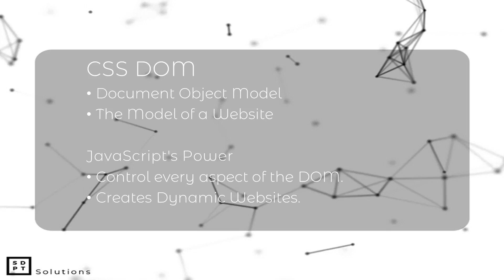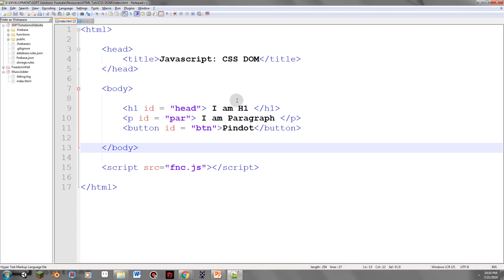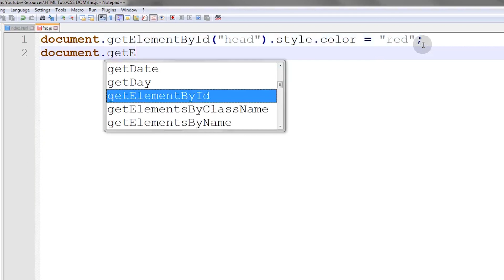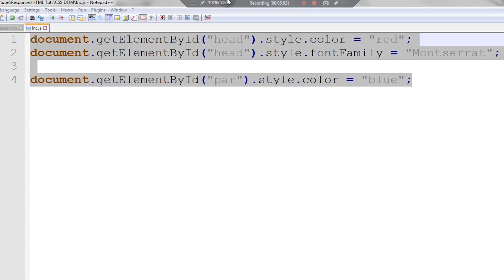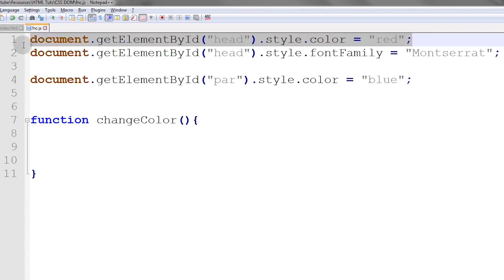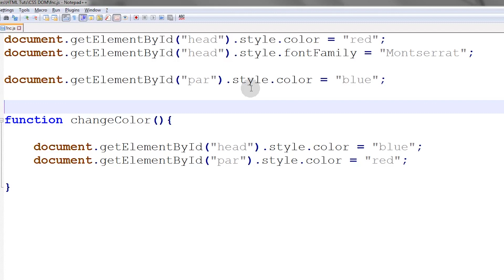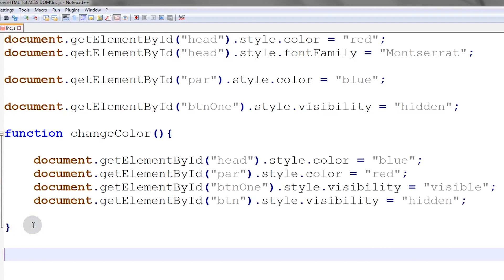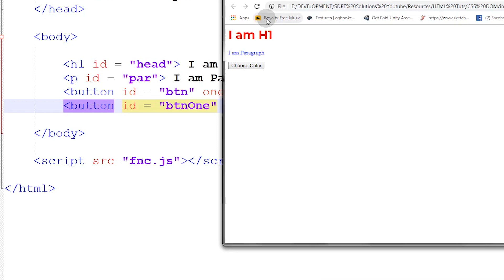HTML, CSS & JS #10: CSS DOM | Filipino | Tagalog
Today Guys Pairing with our last Episode HTML DOM is CSS DOM we manipulated HTML last time using Javascript today we are going to manipulate CSS with Javascript!

Music Used
Landscape Lover - Vendredi
The Perpetual Ticking Of Time - Artficial.Music
Yep - FGB